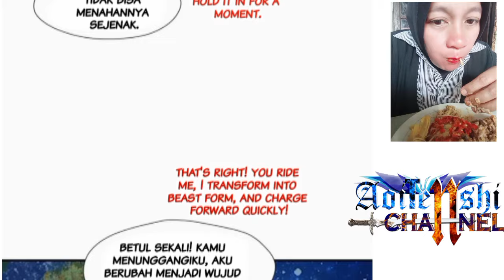Aku menjadi istri ORC chapter 191/196 sub English indo